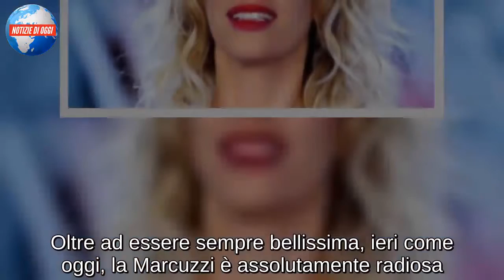Alessia Marcuzzi, effetto nostalgia sui social/ Foto, bellissima a 16 anni: “oggi è giornata di…”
Effetto nostalgia per Alessia Marcuzzi che, su Instagram, ha pubblicato una sua vecchia foto mostrandosi totalmente al naturale ai fans. Nello scatto che ha rapidamente fatto il giro del web portando a casa like e vari complimenti, Alessia Marcuzzi aveva solo 16 anni, ma la bellezza non è assolutamente in discussione. La conduttrice de Le Iene show indossa un bikini che mette in risalto le sue forme già esplosive e sfoggia un bellissimo sorriso ornato dai lunghi capelli biondi. “Oggi è giornata di scatoloni con vecchie foto…Mia è sempre curiosa di vedere mamma da piccola, Tommy piccolo, lei piccola E adesso abbiamo appena trovato questa: io a 16 anni (e fra pochi giorni ne compio 46). Ma il costume ascellare??? E’ appena tornato di moda, no?”, scrive la conduttrice. Nonostante siano passati anni, la Alessia Marcuzzi di og gi non è molto diversa da quella di qualche anno fa. Oltre ad essere sempre bellissima, ieri come oggi, la Marcuzzi è assolutamente radiosa. Il sorriso sincero riscalda i cuori dei fans che hanno inondato i suoi profili social di complimenti.

ALESSIA MARCUZZI: LE FOTO DI FAMIGLIA
Il profilo Instagram di Alessia Marcuzzi è pieno di momenti privati. La conduttrice, infatti, ama condividere con i fans le foto che racchiudono l’essenza della sua vita. Innamorata dei figli Mia e Tommaso, del marito Paolo Calabresi Marconi e di tutta la famiglia, su Instagram, la Marcuzzi pubblica spesso foto private. E così, dopo quella dei suoi 16 anni, è arrivata la foto con la bellissima nonna. Protagonista dello scatto successivo, poi, è la piccola Mia che diventa ogni giorno più bella esattamente come la mamma. Momenti intimi con cui la Marcuzzi ama raccontarsi ai fans che, oltre ad apprezzare la sua professionalità, amano ancora di più la Alessia privata che si diverte con i figli ed è sempre autoironica.